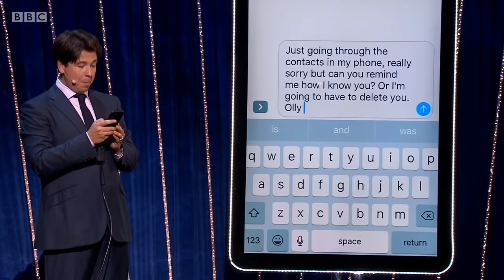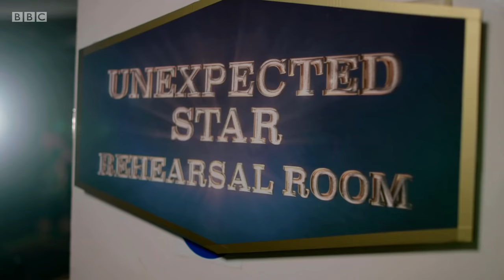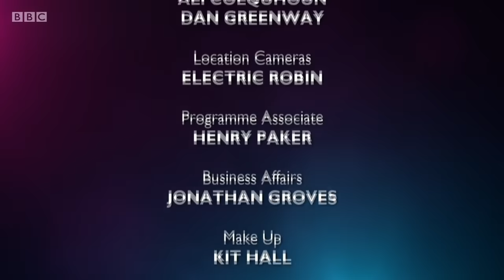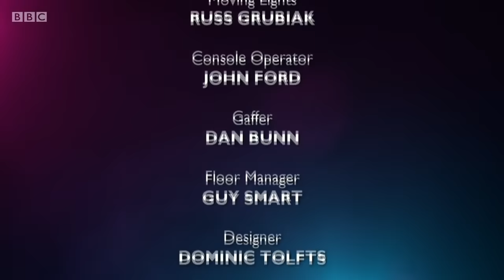Michael McIntyres Big Show Series 2 Episode 1